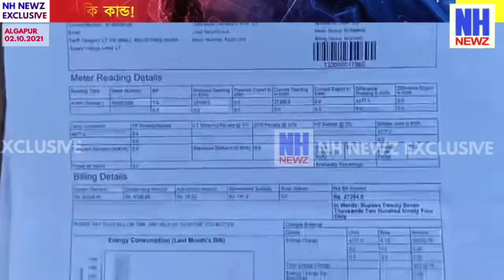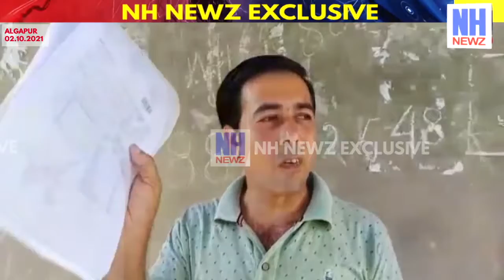হাইলাকান্দিতে বিদ্যুৎ বিভাগের তুঘলকি কান্ড ! | NH Newz